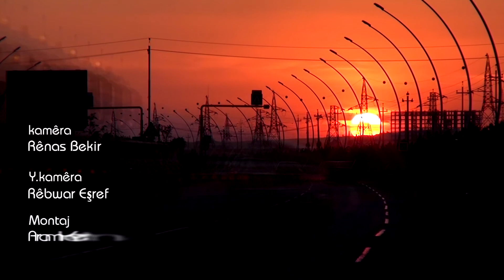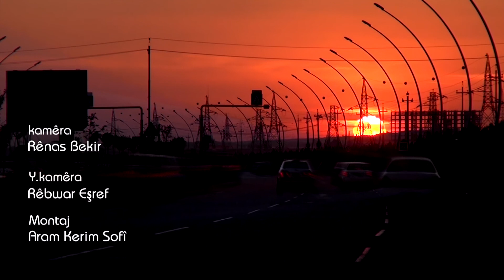Hawler 2015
General Board of tourism

Directorate of Marketing